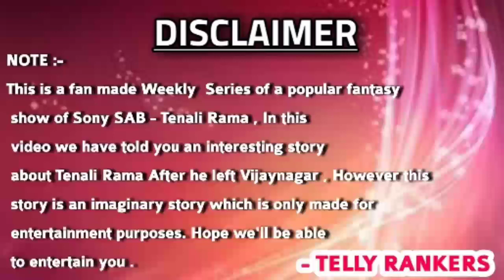Tenali Rama Aur Vijaynagar Epi -3 | PODCAST| Full Episode | Hindi | Gupshup TALKS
Tenali Rama and Vijaynagar Ep -2 | Tenali Rama- Ep - 805 ||Full Episode || PODCAST TenaliRamaSeason2 | TELLY RANKERS

NOTE :-

The PODCAST Series ' Tenali Rama Returns ' is launched by TELLY RANKERS YouTube Channel and is about the popular fantasy comedy show ' Tenali Rama' which previously aired on Sabtv , this video is made only for entertainment purposes not to hurt anyone ,It's the 1st Episode of Series and soon more Episodes will be available , to get more SUBSCRIBE for free tellyrankers Channel on YouTube and get Weekly Episodes of this Series

                                             - TELLYRANKERS

Tenāli Rāmakr̥ṣṇuḍu (born Garlapati Ramakrishnayya; also known as Tenali Rama) (Telugu: తెనాలి రామకృష్ణుడు)(Kannada: ತೆನಾಲಿ ರಾಮಕೃಷ್ಣ)(Tamil: தெனாலிராமன் (teṉālirāmaṉ)) was an Indian poet, scholar, thinker and a special advisor in the court of Sri Krishnadevaraya who ruled from C.E. 1509 to 1529.He was a Telugu poet who hailed from what is now the Andhra Pradesh region, generally known for the folk tales which focus on his wit.[2] He was one of the Ashtadiggajas or the eight poets at the court of Krishnadevaraya, the Vijayanagara emperor.

▶WhatsApp Cont. :  Soon be Available

    *No Copyrights infringenment intended .
TellyRankers ( TELLY RANKERS )

Tenali Rama last episode
episode of Tenali Rama SAB TV
Tenali Rama last episode by GupShup TALKS